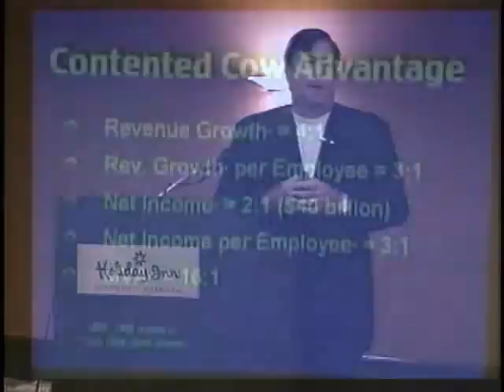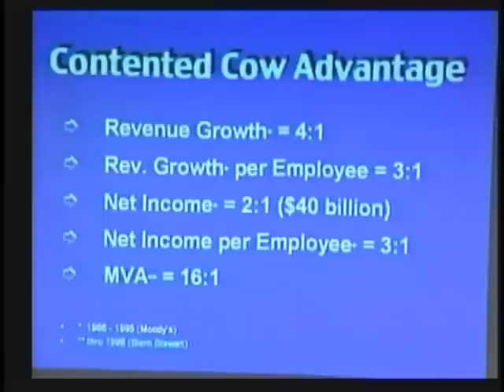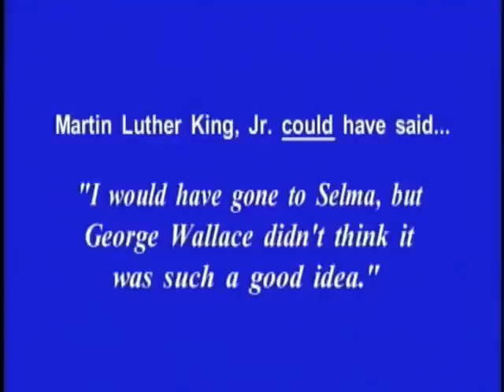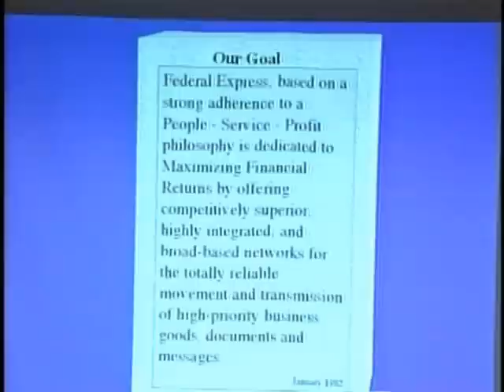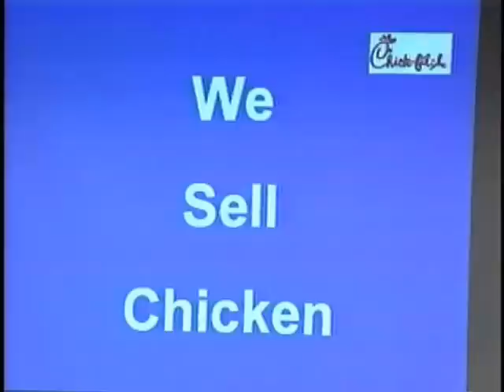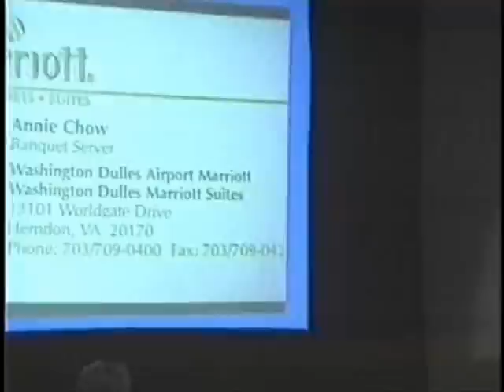Bill Catlette Demo Video 2002